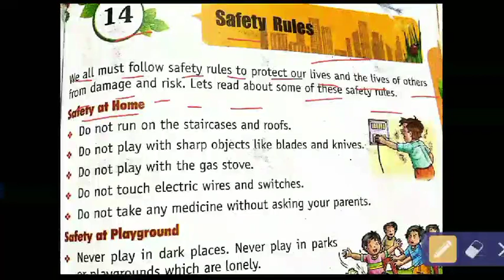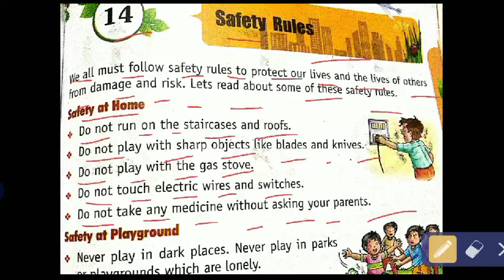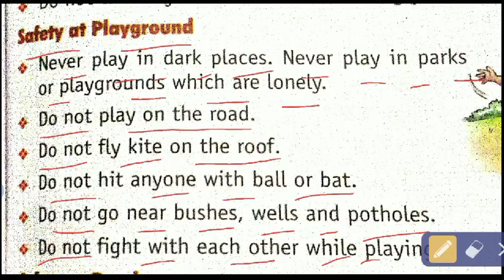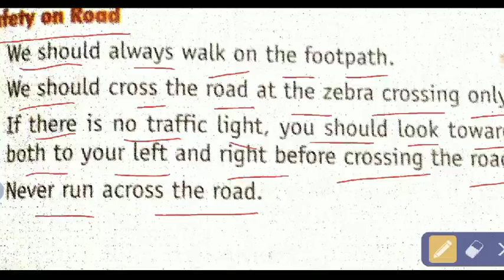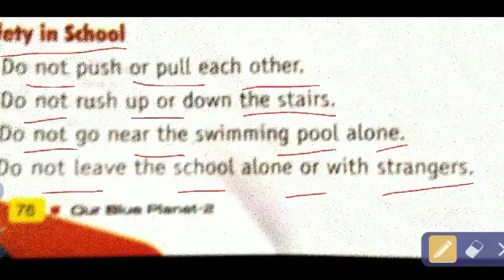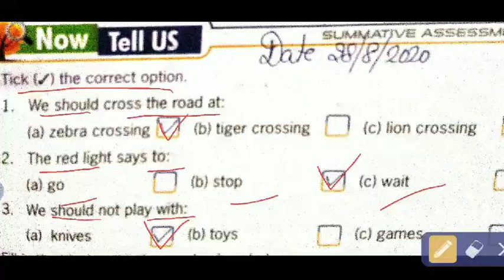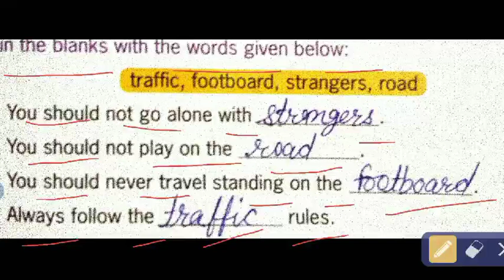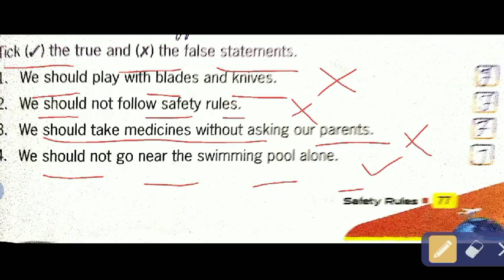class 2nd sub evs lessson-14 (4june)